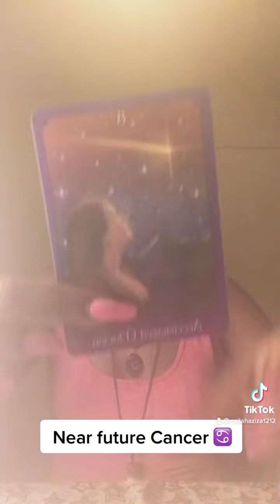Near future Cancer ♋️